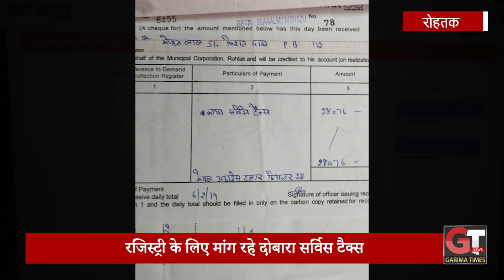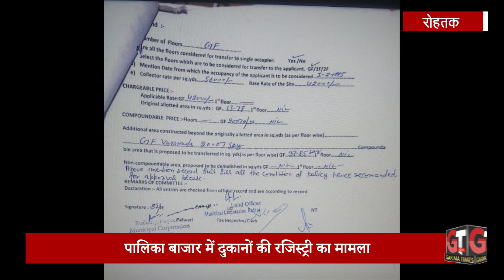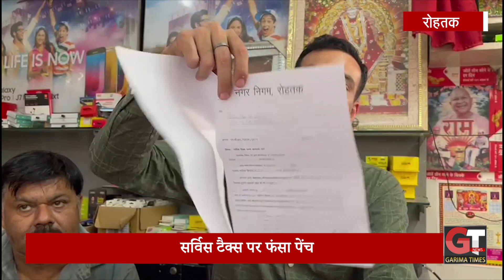पालिका बाजार में बिकने वाली नगर निगम की दुकानों में झोल